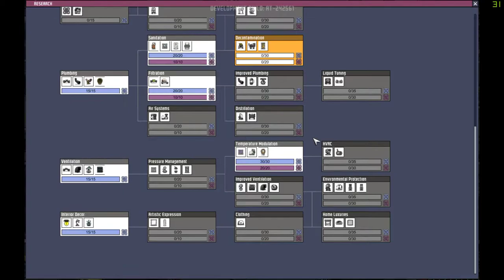Oxygen S1 E31 Automation build is in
New update is out - Automation!

I'd love to get into what all it does, but I have no idea - my colony is doing so poorly, we can't even research the stuff that we lost (every time there's an update, it seems, the research tree is re-done and I lose knowledge that I already had).

At some point, maybe I should just start over, see what Automation is all about.  Or, for that matter, Oil - since I haven't done anything with that update either...

If you are watching on YouTube, you can also follow me on Vid.Me!